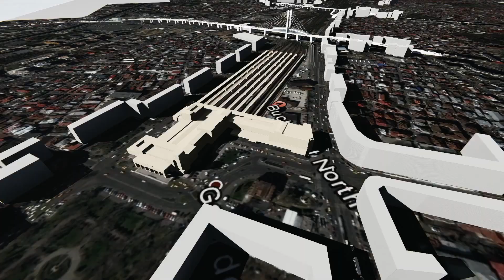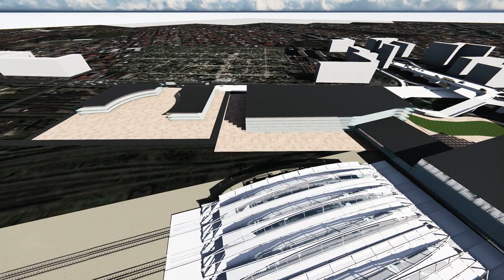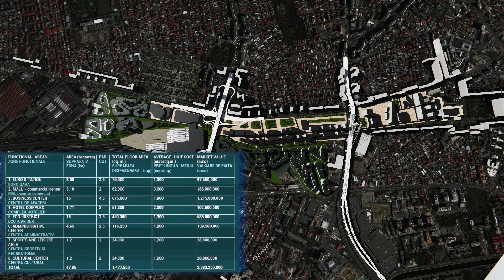Odiseea Bucuresti - Masterplan Concept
BUCHAREST CENTRAL RAILWAY STATION - URBAN REGENERATION AREA
CREATIVE SOLUTIONS

CENTER OF EXCELLENCE IN PLANNING, BUCHAREST, ROMANIA
CENTRU DE EXCELENȚĂ ȘI PLANIFICARE, BUCUREȘTI, ROMANIA

GARA DE NORD BUCUREȘTI - ZONĂ DE REGENERARE URBANĂ
SOLUȚII CREATIVE

AUTHORS
MIRCEA ENACHE, ALEXANDRA COLTOS, ARINA DORDEA AND CRISTINA CANCIOVICI

3D MOVIE PRESENTATION
MARIN GEORGE-GABRIEL

AUTORI
MIRCEA ENACHE, ALEXANDRA COLȚOS, ARINA DORDEA ȘI CRISTINA CANCIOVICI

PREZENTARE FILM 3D
MARIN GEORGE-GABRIEL

Concept arhitectural locuinta unifamiliala

❐ SOFTURI UTILIZATE ❏
ALLPLAN 2018
LUMION 8.3 PRO
PHOTOSHOP

❐ SPECIFICATII COMPUTER ❏
Workstation Clevo P775-DM3
CPU -  i7 - 7700k -  4.7 Ghz
GPU -  GTX 1808 - 8GB DDR5x
RAM - 40 GB - Kingston HyperX Impact 2666MHz